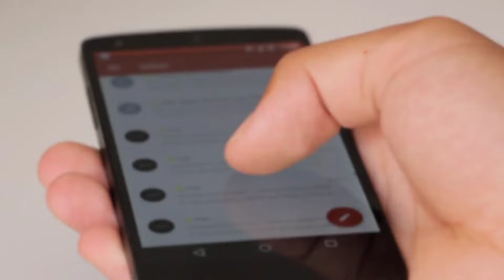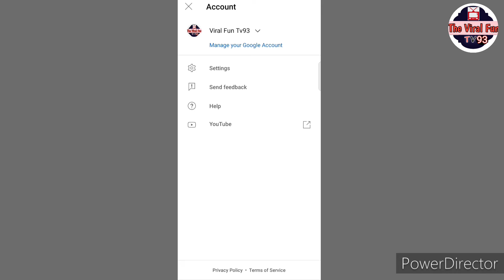Youtube studio मे दूसरा youtube channel कैसे login करें